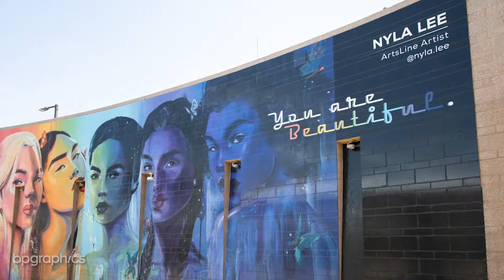Nyla Lee Valley Metro Mural Project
Nyla Lee created a custom canvas mural for a Valley Metro ArtsLine project which was converted into a wall graphic over 14' tall and installed to brick. The vinyl graphic was produced with digital presses in Phoenix, AZ and installed over a single day.